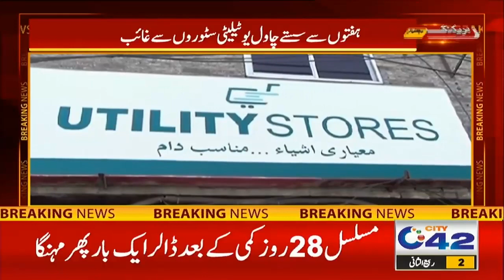بُری خبر ! چینی اور چاول کی سپلائی بند !!!